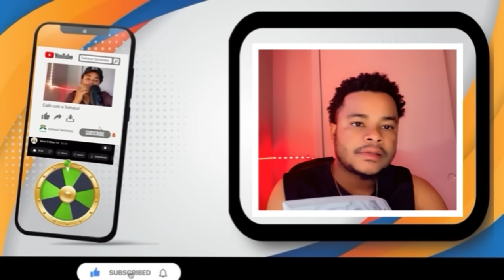Boul Cho kraze bank aswè a 31 juillet 2024 Show9 Elton tv Biw biw ann ale